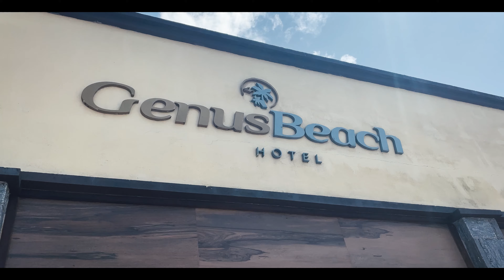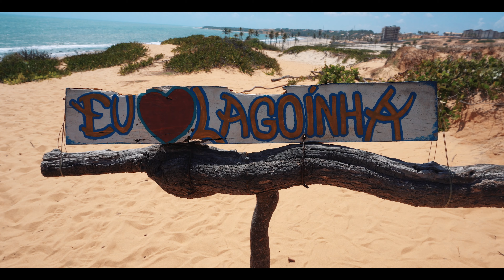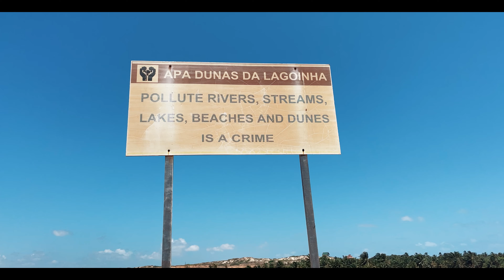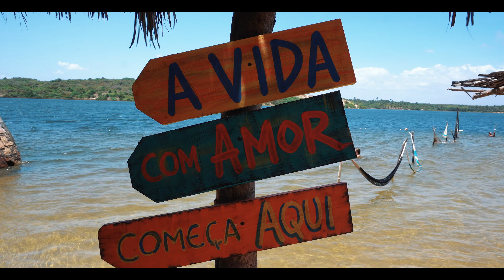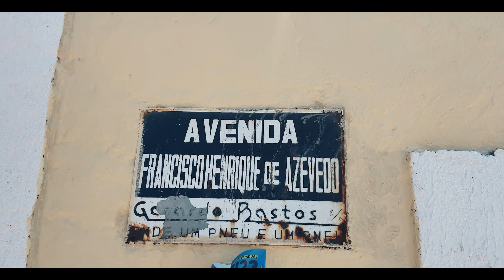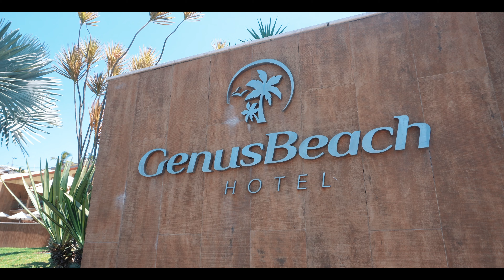LAGOINHA CEARÁ: um PARAÍSO a CAMINHO DE JERICOACOARA | praia, o que fazer, onde comer e pousada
Uma vila de pescadores a cerca de duas horas de Fortaleza, a caminho de Jericoacoara. Conheça um paraíso chamado Lagoinha, localizada na cidade de Paraipaba.

Lagoinha tem esse nome por conta da grande quantidade de lagoas na região. Visitamos algumas delas, como a Lagoa das Almécegas, Lagoa do Videl e Lagoa do Jegue. Confere aí!